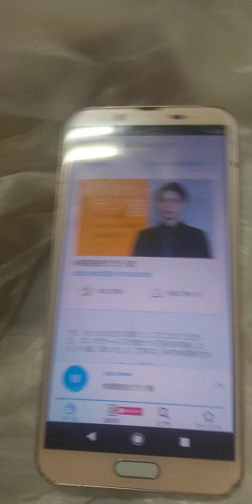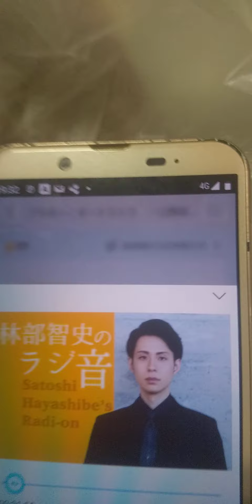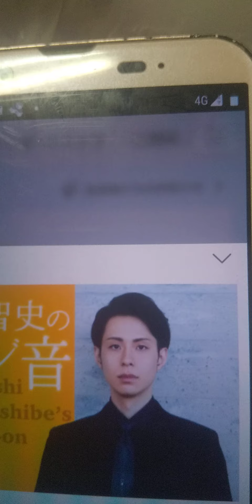2021年8月22日 CBC ラジオ 林部智史 夏休みもあと10日